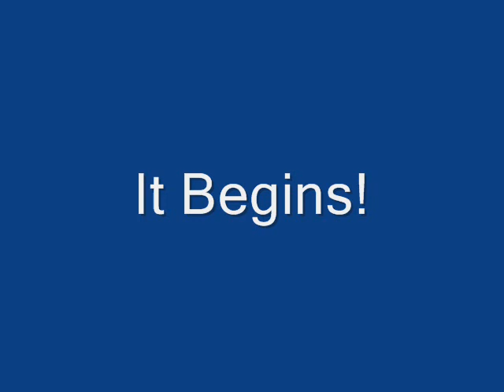It Begins! Victory Of The Daleks!